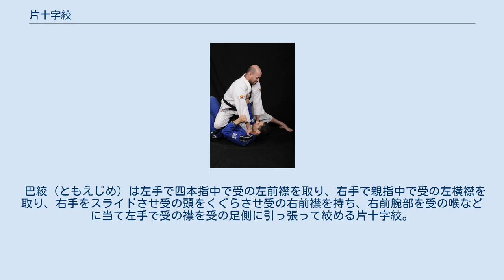片十字絞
片十字絞の基本形のイラスト 片十字絞（かたじゅうじじめ）は、柔道の絞技12本の1つである。
IJF略号KJJ。
別名片手十字絞（かたてじゅうじじめ）。
 十字絞の一種。
順手と逆手で相手の両襟を掴んで腕を十字にして相手の頸部を絞める技。
十字絞の中で最も、技を連絡しやすい。
順手を上にする場合もあれば、下にする場合もある。
 メディアを再生する 縦四方固からの片十字絞 メディアを再生する ガードポジションからの片十字絞 基本形は縦四方固から行う。
柔道の試合では抑え込み一本があるのであまり使われないがブラジリアン柔術の試合ではよく使われる。
 相手の右側からの横四方固の体勢から右手を逆手に相手の後ろ襟を掴み、左手で相手の左横襟を順手でつかんで絞める片十字絞。
中井裕樹は格闘技イベント「骨法・序章 他流試合B 1」においての阿部和也とのエキジビジョン・マッチで終盤1分間ほど試合終了まで阿部をこの技で苦しめた。
彼は自著でこの技をペイパーカッターチョークと呼んでいる。
右から抑えられた袈裟固の下から右手で相手の後ろ襟をつかみ左手で相手の左襟をつかんで押して上になってそのまま絞める形もある。
別名前腕チョーク（ぜんわんチョーク）、ワンハンドチョーク。
柔道川石メソッドでは片手絞（かたてじめ）と呼んでいるが講道館やIJFの分類の片手絞とは異なる技である。
 後十字絞（うしろじゅうじじめ）は背後から絞める片十字絞。
旧称袖車（そでぐるま）、袖車絞（そでぐるまじめ）。
だが、後十字絞は講道館やIJFの分類の袖車絞とは異なる技である。
また、並十字絞にも後十字絞がある。
 バット絞（バットじめ）は右手で相手の左襟を左手で相手の右襟を持つ片十字絞。
東北大学柔道部に大正14年生れの本多穀児によって伝えられた絞技。
野球のバットのグリップを握る様な両手の形で相手の頸部を絞める技。
両手で相手の襟を持つ。
左手で相手の襟の右側、右手で相手の襟の左側を両腕を交差させずに持つ。
片方は順手、もう一方は逆手で持つ。
相手に側面や背を向けたり崩上四方固になるなどで両腕を交差させ、片十字絞で絞める。
 書籍『寝業の傅統』（三恵社）にはガードポジションからや横四方固で抑え込まれそうになった時の下からのバット絞も掲載されている。
映像作品『講道館柔道 固技 分類と名称』（講道館出版、NHKサービスセンター）では立ち姿勢から横分の様に身を捨ててのバット絞が取り上げられている。
 柔道、ブラジリアン柔術など着衣格闘技で用いられる。
別名作新絞（さくしんじめ）。
海外柔道界やブラジリアン柔術界での別名ベースボールバットチョーク、ベースボールチョーク、野球絞め（やきゅうじめ）。
ブラジリアン柔術ではベースボールチョークとして片十字絞以外のバリエーションにも発展している。
 ニーオンザベリーからバット絞の一種裏十字絞に入らんとするブラジリアン柔術黒帯 裏十字絞 裏十字絞（うらじゅうじじめ）は崩上四方固で極めるバット絞。
相手の右からのニーオンザベリーや横四方固など。
バットのグリップを握る形で相手の頸部付近で右手を逆手で相手の左前襟を持ち、左手を順手で奥襟を持ち、相手の頭側に回り込んで、両腕をクロスさせ相手の頸部を絞める。
映画『柔道の真髄 三船十段』ではニーオンザベリーから崩上四方固に移行しての裏十字絞が紹介されている。
書籍『寝業の傅統』には横四方固から崩上四方固に移行しての裏十字絞が掲載されている。
書籍『柔道大事典』では崩上四方固から極めるものに限定してるが、「裏十字絞」という名称にはそのような意味合いはなく、バット絞の構成要件である、他の十字絞と左右逆で右手で相手の左襟を左手で相手の右襟を持つ十字絞、のほうが適合している。
 巴絞（ともえじめ）は左手で四本指中で受の左前襟を取り、右手で親指中で受の左横襟を取り、右手をスライドさせ受の頭をくぐらさせ受の右前襟を持ち、右前腕部を受の喉などに当て左手で受の襟を受の足側に引っ張って絞める片十字絞。
 ガードポジションから相手の左腕を右腕で抱え、右手で相手の右襟を逆手で掴み、左手で相手の右襟を順手で掴む片十字絞。